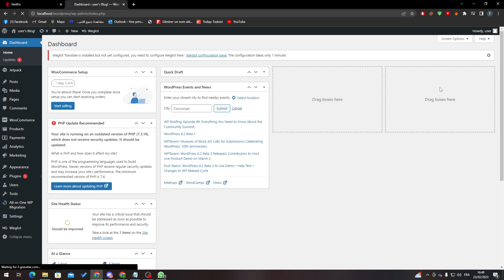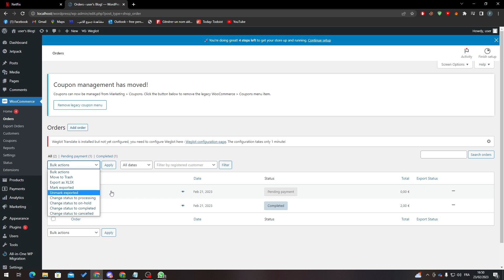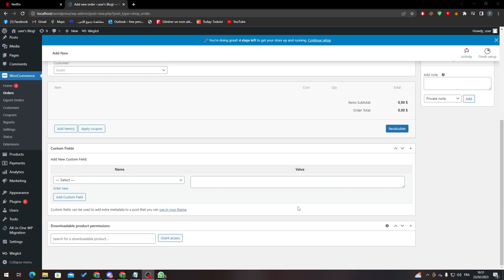How To Manage Orders WooCommerce Tutorial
Today we talk about manage orders,managing orders,manage orders woocommerce,woocommerce order management